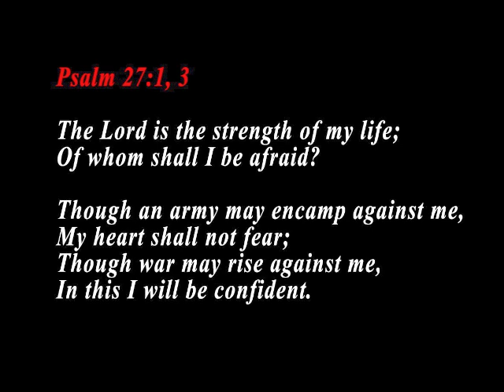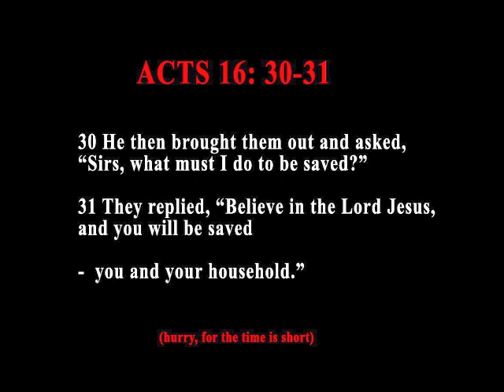WAR PAINTING SERIES: LIVE FOR LOVE NO 2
LIVE FOR LOVE NO. 2, Julio Alberto Sanchez, oil on paper, 22x27  inches, 1992,
War Painting Series

Thank you one and all for stopping by and checking out my art.  I hope it will move you or
Inspire you, and ultimately bring you in a relationship with Jesus. - May God richly bless you.

To see more of the Art

PLEASE READ !!
from the Bible,
The Gospel of John 3: 17-21

17 For God did not send His Son into the world to condemn the world, but that the world through Him might be saved.

18 “He who believes in Him is not condemned; but he who does not believe is condemned already, because he has not believed in the name of the only begotten Son of God.
19 And this is the condemnation, that the light has come into the world, and men loved darkness rather than light, because their deeds were evil.
20 For everyone practicing evil hates the light and does not come to the light, lest his deeds should be exposed.
21 But he who does the truth comes to the light, that his deeds may be clearly seen, that they have been done in God.”